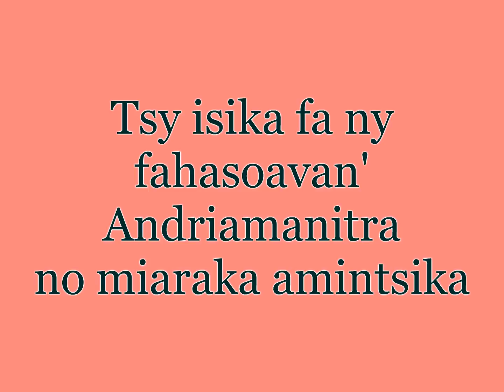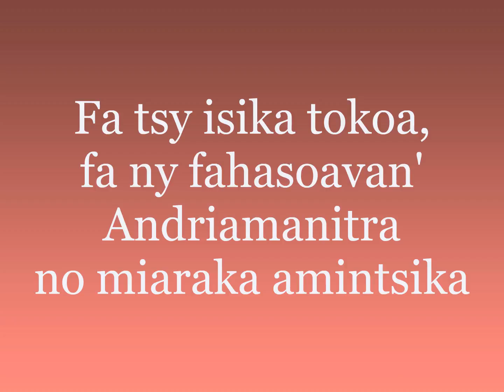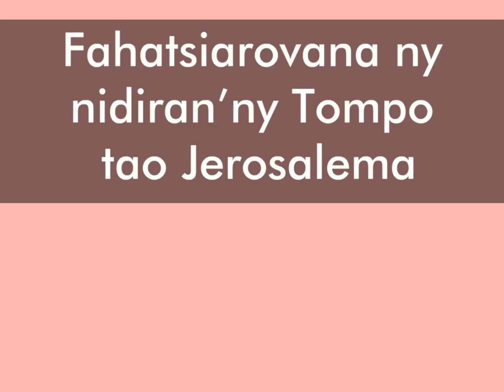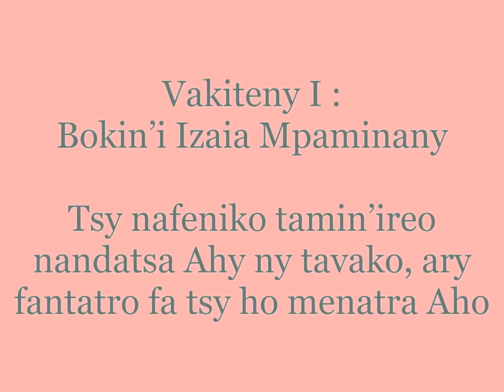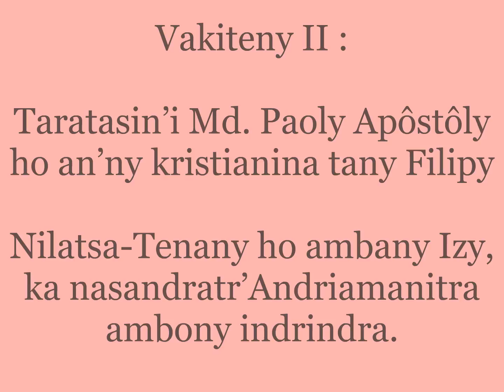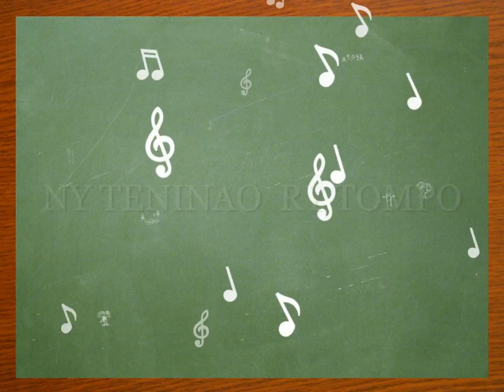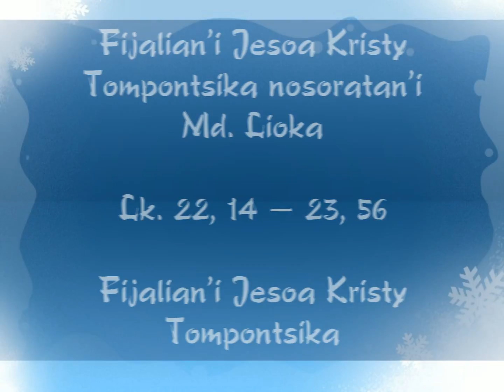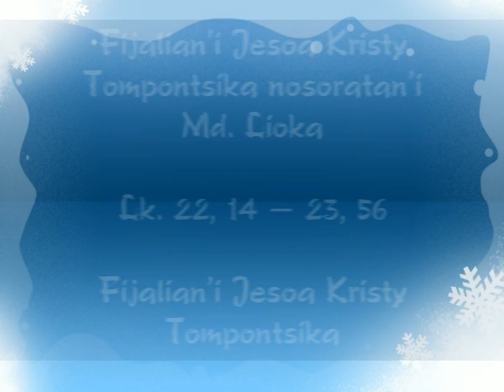ALAHADY SAMPAKAZO TAONA D